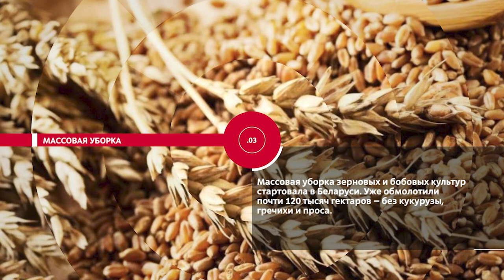НОВОСТИ ЭПИЗОДЫ 20 07 2021